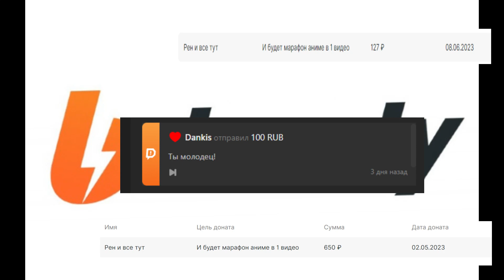Начинаем играть в Clash of Empire: Strategy War. (обучения прошел за кадром)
Сылки
Про что игра Clash of Empire: Strategy War = Вы хотите сражаться вместе со своими друзьями на глобальном поле битвы? Вы хорошо защищаете замок или проявляете инициативу? У вас есть стратегия, чтобы выиграть больше с меньшими затратами? Хватит ли у вас мудрости, чтобы расширить цивилизацию своей империи до ее пика? Вы хотите даже стать королем мирового завоевания через великие сражения? Присоединяйтесь к Clash of Empire, чтобы получить больше удовольствия!